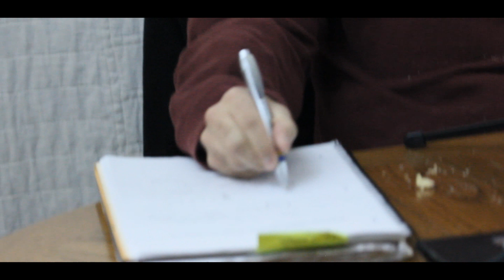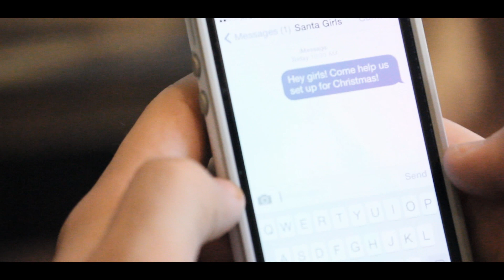Jingle Bells - (Official Cover by My Only Escape)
Music video for "Jingle Bells" directed by Branden Mendoza & Dillon Smith.

MOE-tivators and fans, here's our take on Christmas fun! A warm Christmas doesn't mean a boring Christmas!

Thank you all for the amazing support! Much love from team MOE!